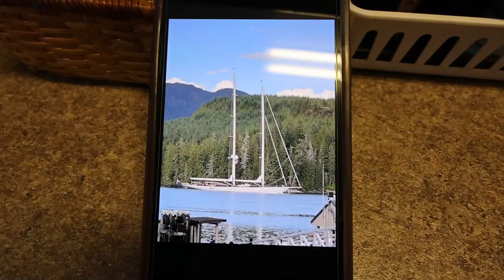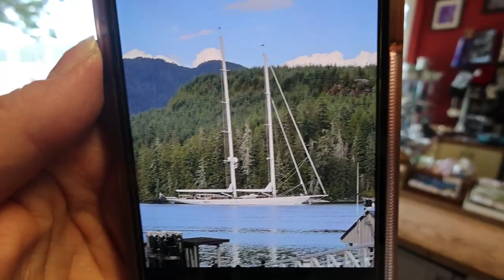getting back into a routine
Getting things in order, but little do I know, it's the start of a big struggle.

Equipment:
Camera: Canon EOS M50
Mic: Rode Wireless Go
Tripod: Manfrotto MTPIXI-B PIXI Mini Tripod
Editing Software: Filmora